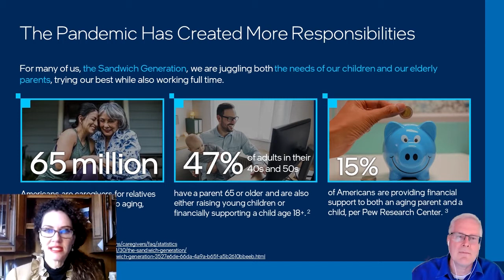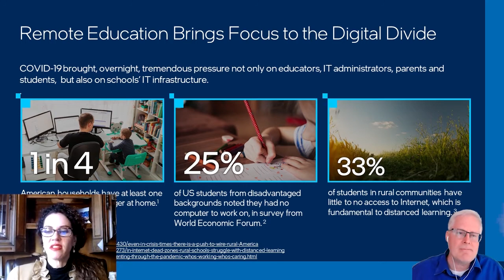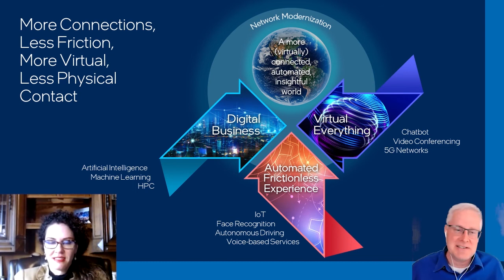The Roaring 20s Looking forward to 2021: Embracing Digital Transformation - Ep 38 | Intel Business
In this episode, Darren Pulsipher, Chief Solution Architect at Intel, asks Rachel Mushawar, VP of Sales at Intel, for her insight on what’s ahead for the Roaring 20s after the disruption of COVID-19.